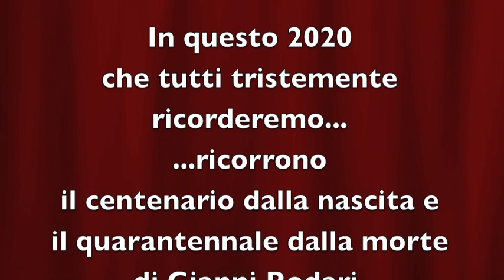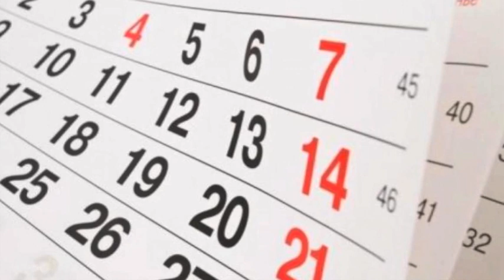Il Pane - Testo di Gianni Rodari, Musica di Pino Ingrosso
Filastrocca di Gianni Rodari
Musica e Voce di Pino Ingrosso

IL PANE
S’io facessi il fornaio
vorrei cuocere un pane
così grande da sfamare
tutta, tutta la gente
che non ha da mangiare.

Un pane più grande del sole,
dorato, profumato
come le viole.

Un pane così
verrebbero a mangiarlo
dall’India e dal Chilì
i poveri, i bambini,
i vecchietti e gli uccellini.

Sarà una data da studiare a memoria:
un giorno senza fame!
Il più bel giorno di tutta la storia!